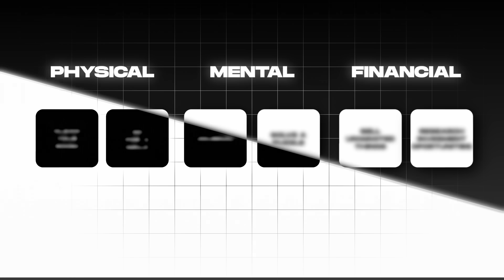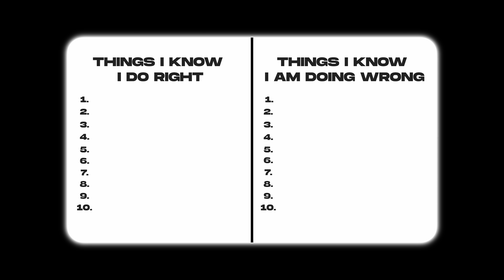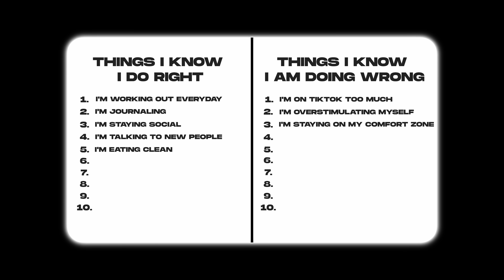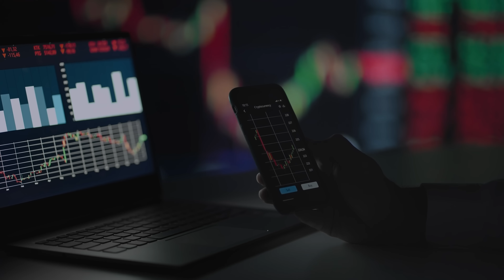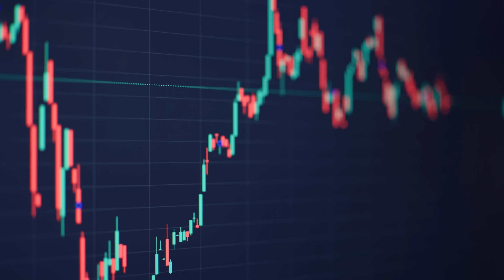6 Things To Do When You're Bored At Home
In this video I go over 6 things you can do when you're bored at home. You see, when we're bored automatically we grab our phones and start scrolling. Yes this passes time quickly, however you could argue that you're wasting your time by doing this. Instead, there's many productive things you can do to when you're bored at home to pass time but also benefit yourself physically, mentally and financially.

Time stamps:
0:00 - Intro
0:17 - Physical 1
1:23 - Physical 2
2:24 - Mental 1
3:38 - Mental 2
5:10 - Financial 1
5:47 - Financial 2